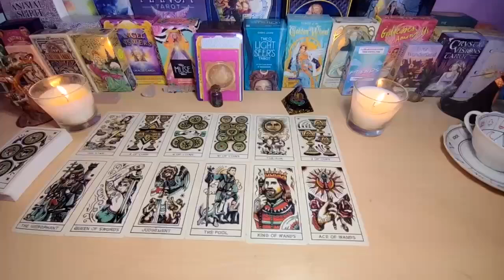CANCER YOUR TUESDAY’S PREDICTION IS SCARY 🔮😱 KARMA WILL MAKE YOU CRY💫😭 AUGUST 2024 TAROT READING